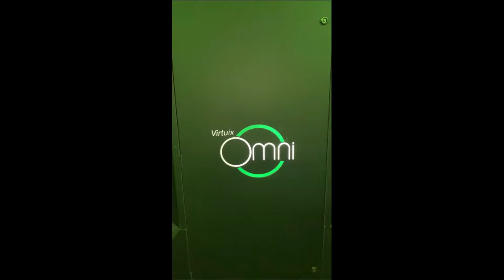The Virtuix Omni Arena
- Want to experience a new level of Virtual Reality?